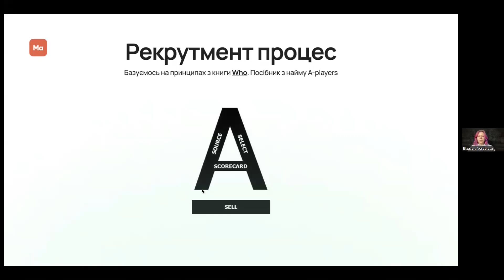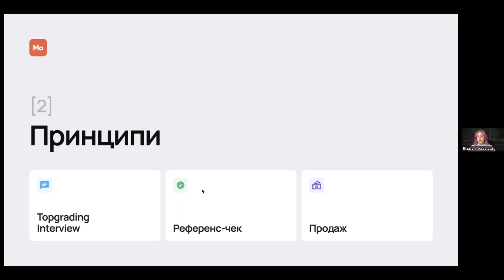Як влаштований рекрутмент процес в Mate Academy. Єлизавета Воробйова у People First Club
🎬 Це фрагмент благодійного івенту «Як стартапам наймати топ-перформерів» з Єлизаветою Воробйовою, Recruitment Lead at Mate academy. У повному 1,5-годинному відео:
→ Як ідентифікувати топ-перформерів ще на етапі пошуку кандидатів
→ Як провести технічне інтерв'ю та Reference Check
→ Як надавати детальний та корисний фідбек кандидатам

💙💛 Це благодійний івент. 50% зібраних коштів ми відправили на підтримку України.

💬 Інформаційні партнери  — Work.ua та Happy Monday

💛 Наші соцмережі — користь для HR, рекрутерів, PeopleOps та керівників